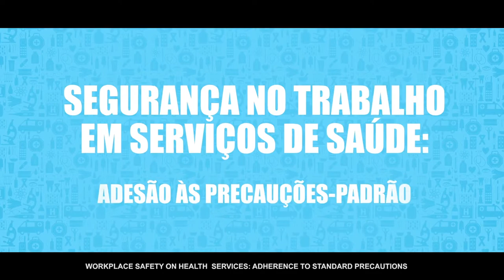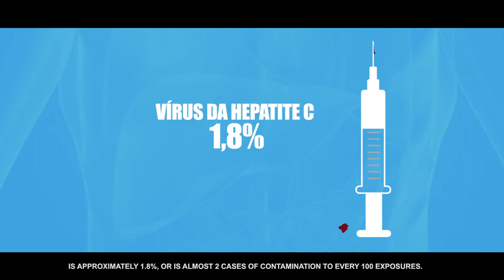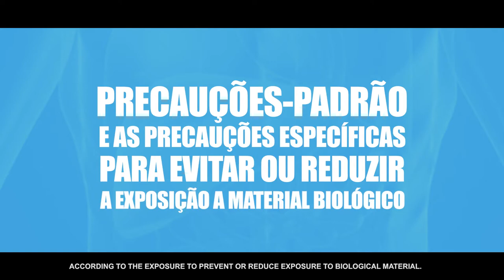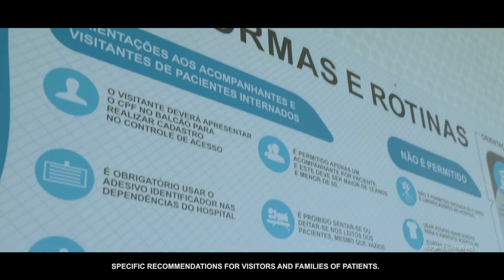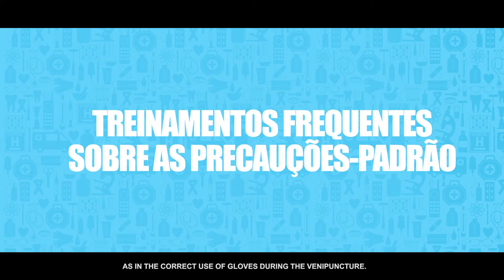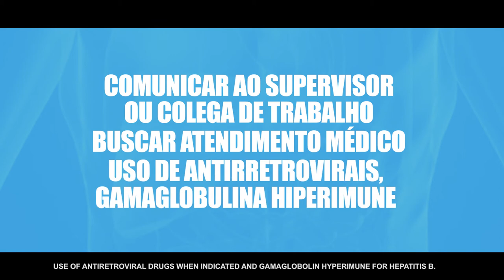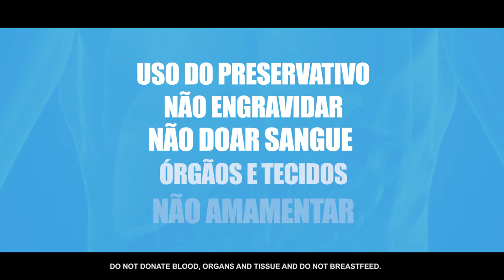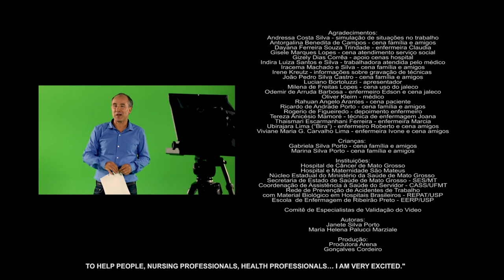Adherence to standard precautions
This video produced by Janete Porto, was based on actual work situations, scientific literature and the Health Promotion Model (Revised) of Nola Pender, with scenes and testimonies represented by actors, with the purpose of stimulating the adherence to standard precautions of workers exposed to biological material and minimize the damage caused by accidents to workers and institutions involved.